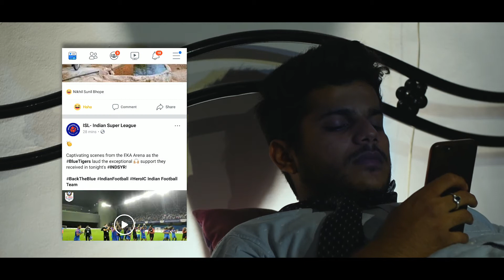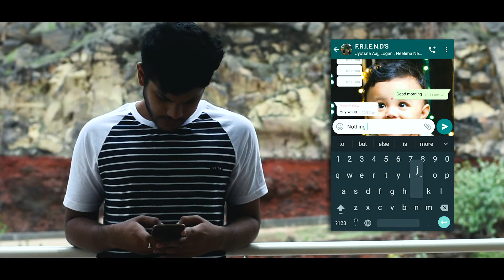ME TIME : Apna Time in Quarantine.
Time is something we've been provided in abundance.
Yes, we're in a crisis.
How do we turn it around, make best use of this TIME.

Your art will keep you positive, it'll keep you sane, it'll keep you busy, it'll keep you happy in your Quarantine Time.
It's your best therapist.
Get it touch with your creative side.
Spend some "Me Time".

Actor : Sanket Kulkarni.
Director : Nikhil Bhope & Shreyas Kulkarni.
Cinematography & Editing : Nikhil Bhope.
Music & Sound Design : Shreyas Kulkarni.
Voice over : Saurabh Bhope